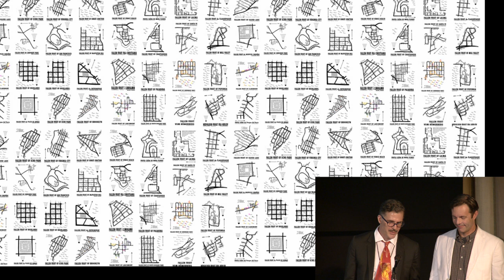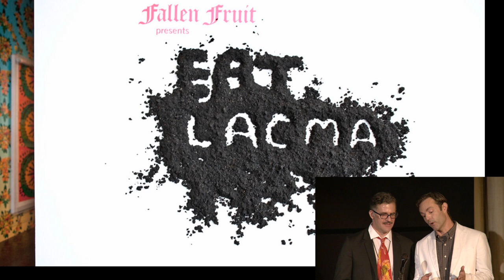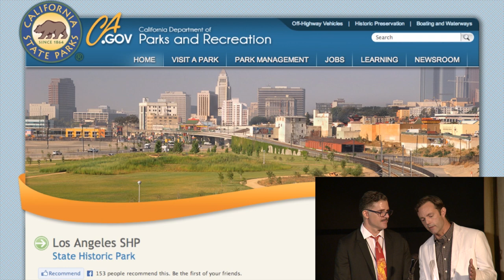Fallen Fruit presents at the 2013 Creative Capital Artist Retreat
Fallen Fruit (2013 Emerging Fields) presented their project "Endless Orchard" at the 2013 Creative Capital Artist Retreat.